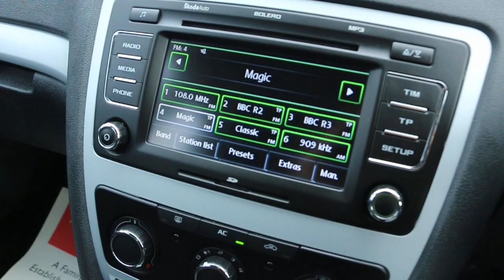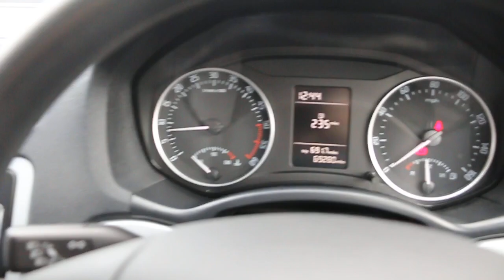SKODA Octavia 1.6 TDI CR SE 5dr AE11 GBU